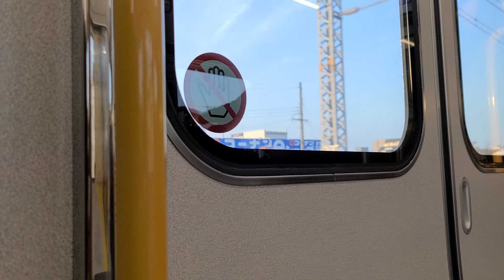JR西日本225系走行音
225系のクモハ225-110号車で撮影
日立IGBT搭載のI10編成に乗ることができました。個人的に乗ってみたいなぁと思っていたので乗ることができてよかったです。三菱IGBT(100番台、5100番台タイプ)と同じ音ですが減速音が独特な音でかなり好きです。
また乗りたいなぁと思いました。